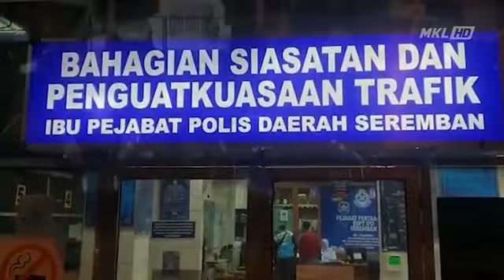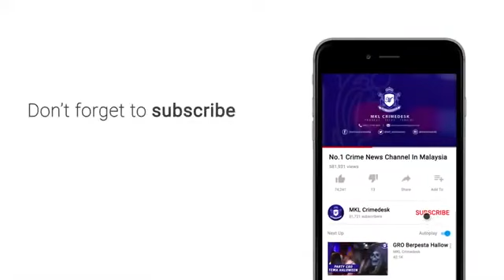Aksi mat rempit fly kl - seremban oleh polis risikan bukit aman